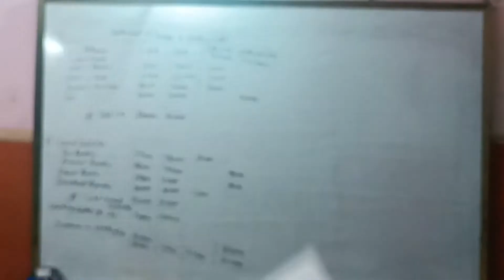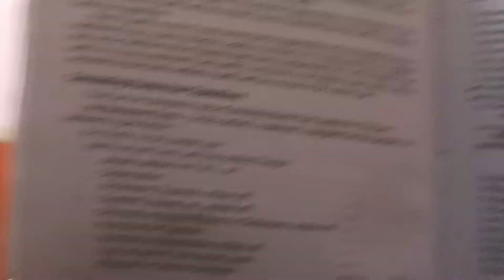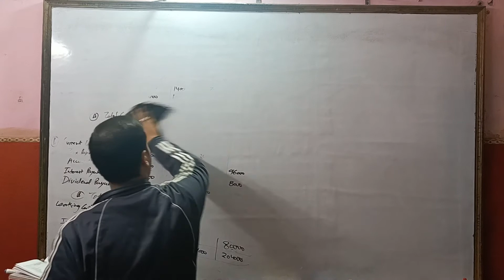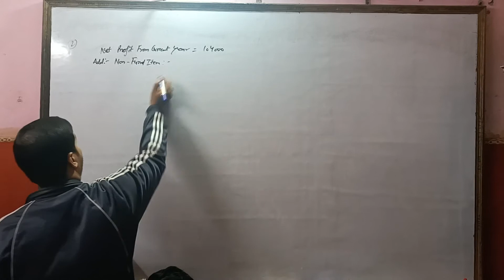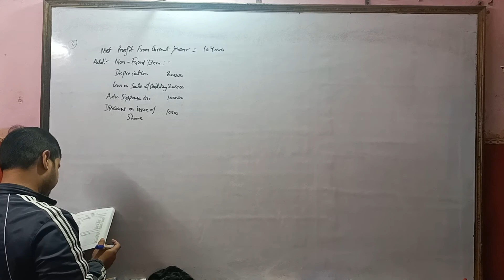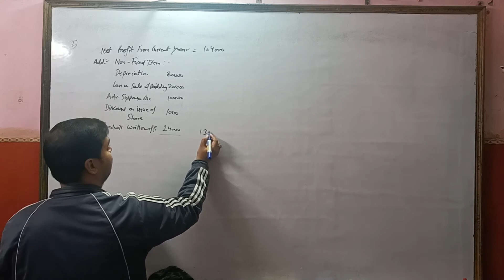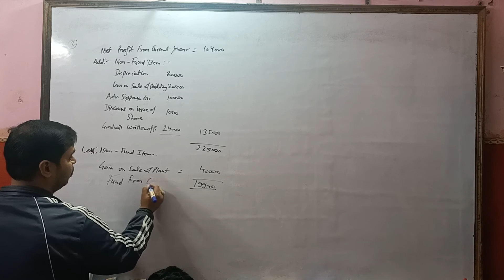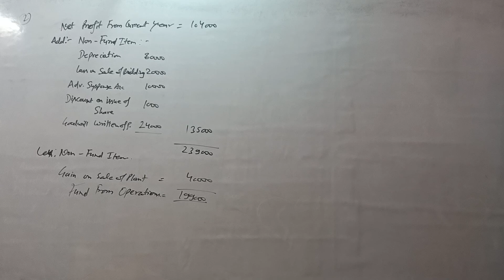Management Accounting 2021-22 | Fund Flow Statement | Short Q.2 | Kg Publication | Ccs University